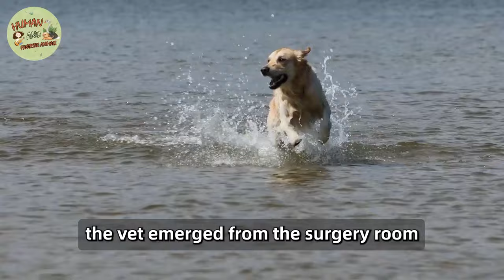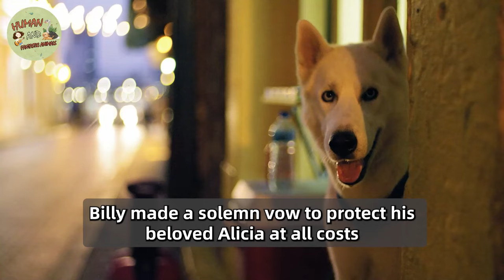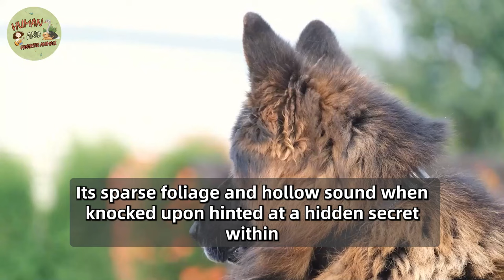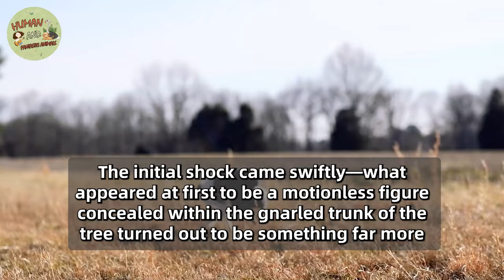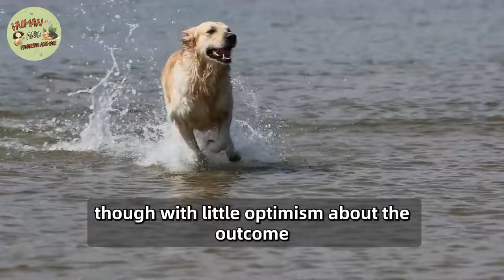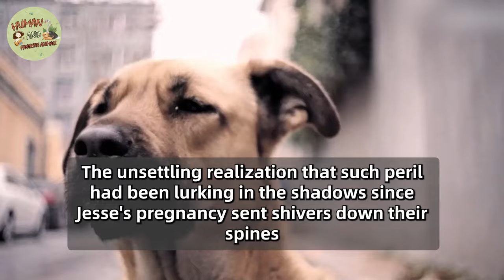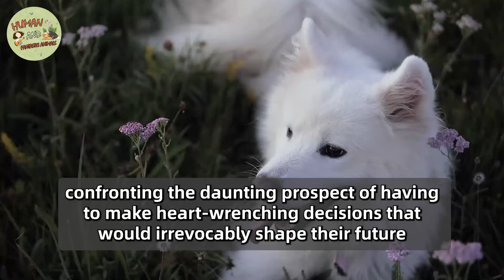Dog Refuses To Give Birth, When Vet Sees The Ultrasound He Calls The Cops